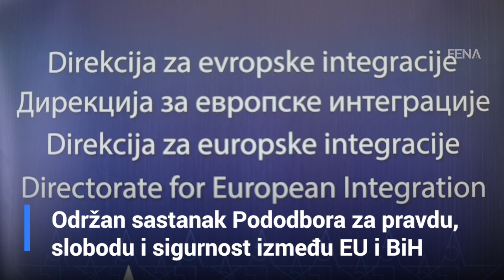Održan sastanak Pododbora za pravdu, slobodu i sigurnost između EU i BiH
SARAJEVO, 7. decembra (FENA) - Sedmi sastanak Pododbora za pravdu, slobodu i sigurnost između Evropske unije i Bosne i Hercegovine, kojim su kopredsjedavali Samir Rizvo iz Ministarstva sigurnosti BiH i Mary Teresa Moran iz Opće uprave za proširenje i politiku susjedstva Evropske komisije, održan je jučer i danas. (Video FENA/Almir Razić)